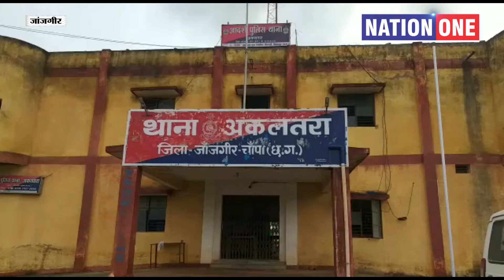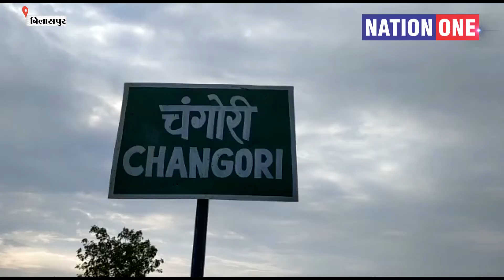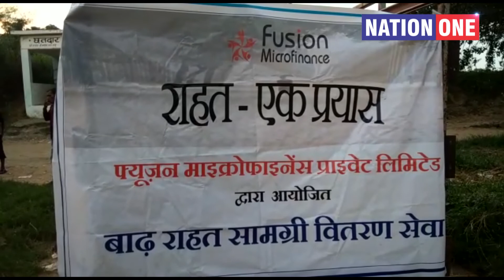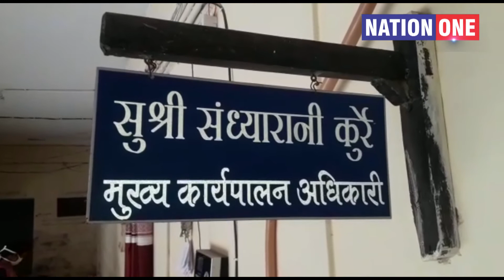Dus_ka_Dum #10 Minute में हिंदुस्तान